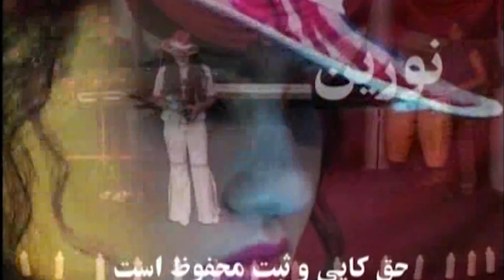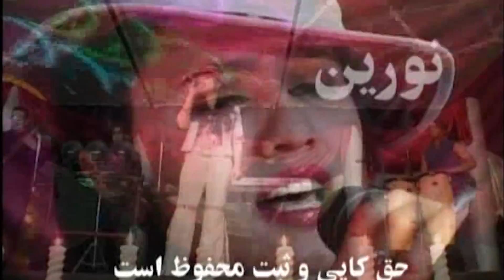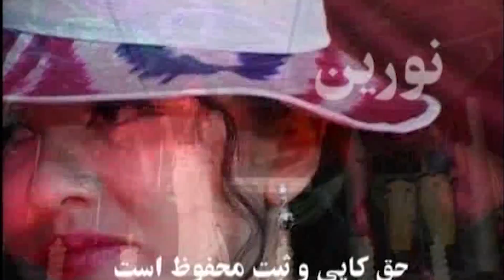Raihona Rahimova - Dilam mesuzad